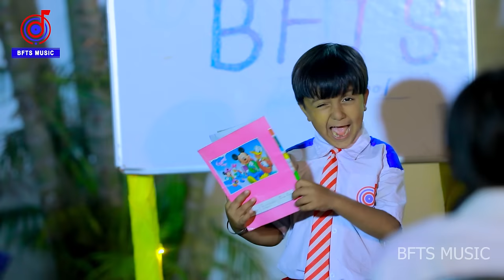Ansh Babu और Bipasa Singh का Viral कॉमेडी Video | पाद एक समस्या | Cameraman Focus Karo Chhori Ko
अगर आप भी सिंगर बनना चाहते है और अपना एल्बम आँडियो विडियो बनबाना चाहते हैं
तो डायरेक्टर करण लाल यादव से सम्पर्क करें-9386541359

► Song    :- Paad Ek Samasya
► Singer  :- Ansh Babu,Karan Lal Yadav, Bipasa Singh
► Lyrics   :- Karan Lal Yadav
► Director:- Karan Lal Yadav
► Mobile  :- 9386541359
► Lavel    :- BFTS Music

आप सभी दर्शको को मेरा प्रणाम, मै Karan Lal Yadav तहे दिल से आप सभी का धन्यबाद करता हूँ ,आप लोगो ने मुझे बहुत प्यार और आशीर्वाद दिया, इसका ,मै बहुत बहुत शुक्रगुजार हूँ , आप सब से अनुरोध है की ,आप सब हमारे इस चैनल BFTS Music को भी इसी तरह प्यार और आशीर्वाद देते रहिये ( प्रणाम )